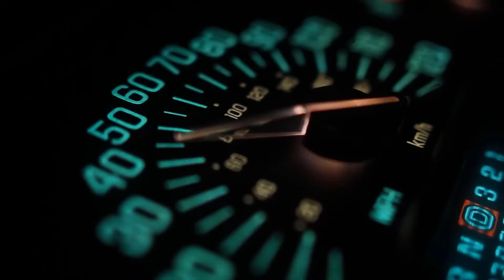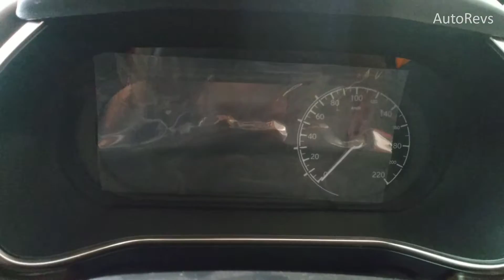TATA Harrier- Best Compact SUV | First look Video | Land Rover on Budget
Tata Harrier with 2.0l Kryotec engine making 170BHP of power and 350Nm of torque. The engine is mated to a 6-speed manual or a 6-speed torque converter autobox.

Location and Vehicle provided by:
Trivandrum Motors Pvt. Ltd., NH Bypass, Near Karikakkom Temple, Opp IOC Petrol pumb, Venpalavattom, Anayara P O, Timber IOC Petrol Pumb, Thiruvananthapuram, Kerala - 695029

Follow us for the latest updates from the Automobile, Aerospace and Marine industries.

Credits:
Video: Beachfront